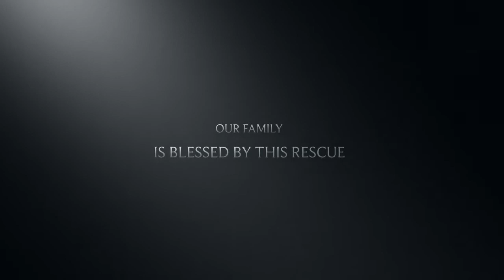Dexter's Real House-dog Story -VI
I am Mazzie and Dexter's mom.  I received the cutest movie from my niece that inspired all of the Mazzie and Dexter  films.  The first series written in story book form for children any my future Grand-babies I might have.  I love to watch all of the Real Housewives shows and this series was inspired by Giggy.
Mazzie is a purebred Kuvasz and Dexter is a rescue.  We live in the metro Atlanta area where there are many places to adopt a homeless dog, but my husband saw this picture of Dexter in doggie jail 5 hours away in South Carolina and off he went with my daughter and son in law to save Dexter.  Dexter had only two days left on death row so they got there just in time.
Dexter and was sad and afraid when he came to our home the first night, but the next morning Mazzie had his tail wagging and Dexter's tail wags all the time now.
The first series will tell you how devoted a Kuvasz is. When I hug Mazzie, she puts her head and neck around my neck and hugs me right back (for a long time).  She uses her 140 pounds and personality to make all strangers know this is a house to respect, but she also knows to love our friends and family. A Kuvasz is not a dog for the average family, but she has brought joy to our home.  We have to give credit to Mazzie for teaching Dexter how special he really is.
We were lucky, Dexter is a sweet, loving, happy dog.  He loves his home and his family. When you have a dog in your home you find that the energy of the home is changed in a positive way.  Having Dexter in our home has just increased the joy in our lives.  I am so happy to have the iMovie's application to express our delight for having Mazzie and Dexter in our lives.